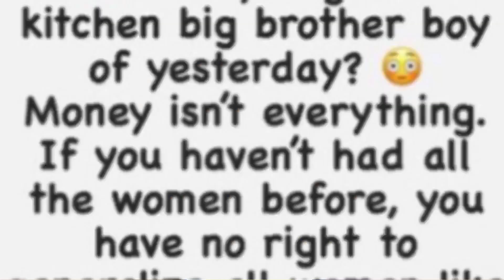BIG BROTHER TITANS: KANAGA & TSATSII HAD S*X| KHOSI & THABANG MAYBE IN LOVE| WHITEMONEY DRAMA 🎭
Hi, I’m Zinny. Welcome to the channel.
On this channel I review Reality TV shows, movies and many more.
The BBTITANS is a Reality Tv show consisting of Nigeria and South Africa.

Binge WATCH all the juicy details of Africa's Biggest Reality Tv Show; Big Brother Titans. BBTitans is a combination of Big Brother South Africa (BBMzansi) and Big Brother Nigeria (BBNaija) which was officially launched on the 15th January 2023.

The show kicked off with a tour of the mansion & an introduction of all the 20 housemates. Lawrence and Ebuka are the hosts of this joint of Big Brother, and they come with their style & wit.

This show will last for three months.